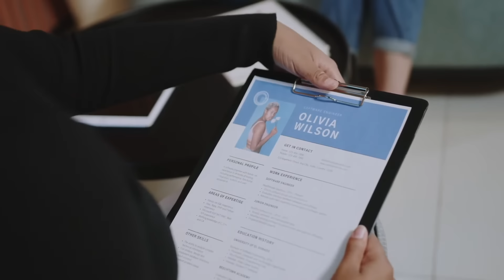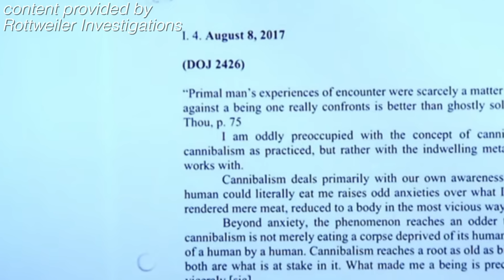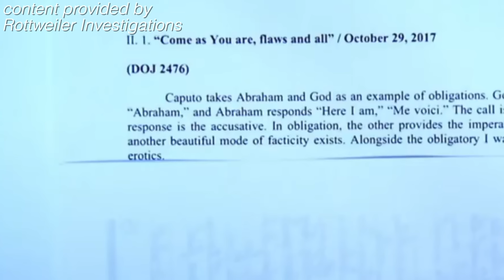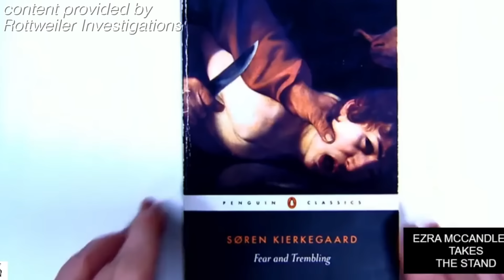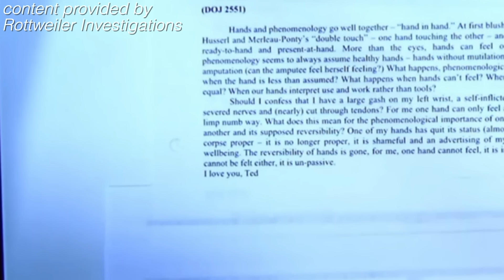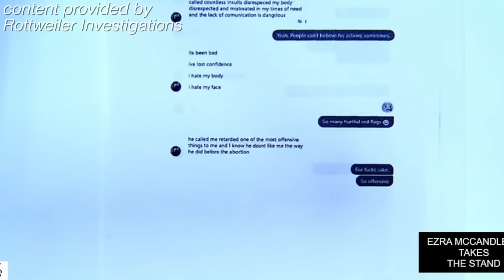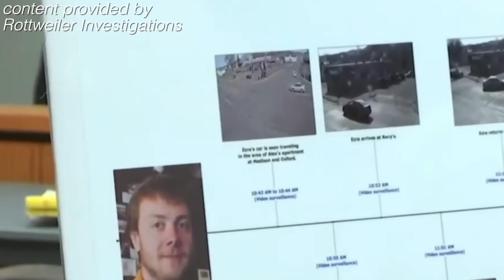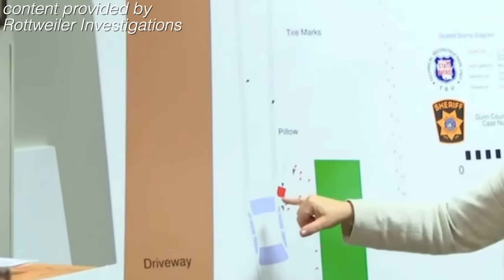Ezra Believes She Can Get Away With Murder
this video series would not be possible if not for  @rottweilerinvestigations  .

time stamps
introduction 0:00 - 3:20
the story so far 3:20 - 10:01
alex woodworth 10:01 - 24:28
march 22, 2018 24:28 - 44:50
the interview ( & analysis) 44:40 - 1:23:03